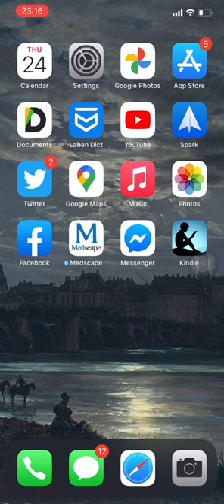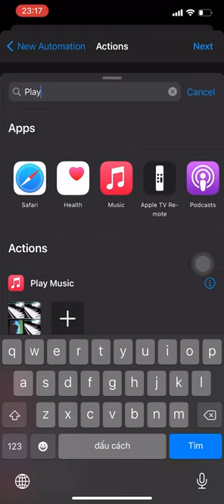Làm iPhone phát ra âm thanh khi cắm sạc cực đơn giản